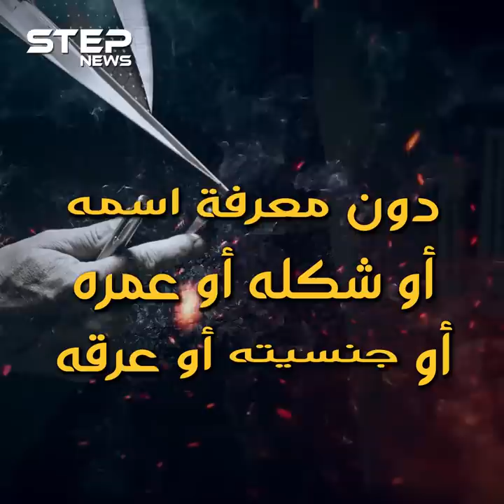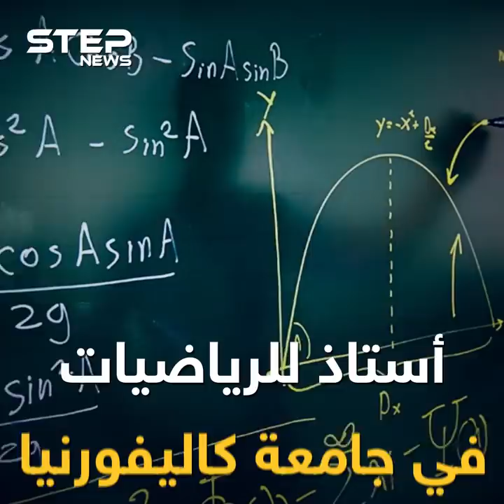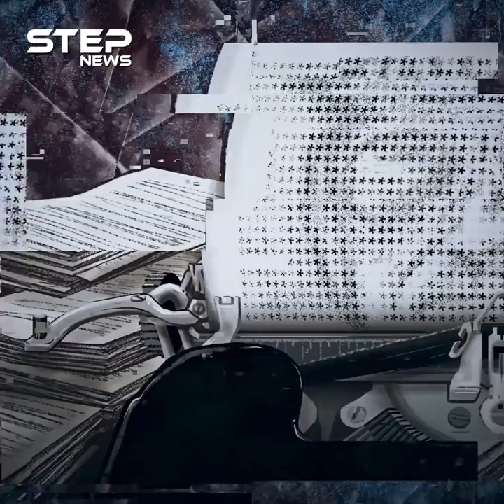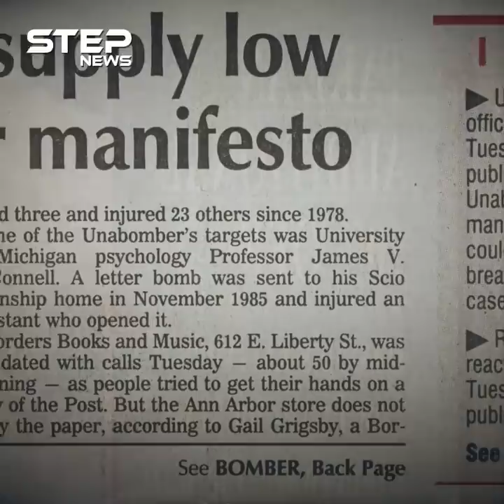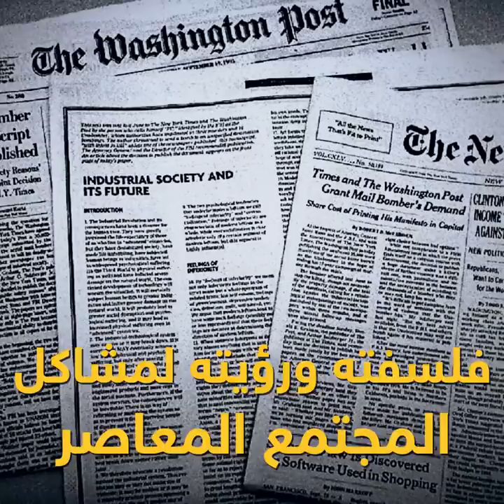أذكى من أينشتاين وأخطر من أسامه بن لادن.. تيد كازينكسي العبقري السفاح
الدكتور تيد كازينسكي المعروف باسم "مفجر الجامعات والطائرات"، بروفيسور وعالم رياضيات ومجرم وقاتل المتسلسل، يكره التكنولوجيا وقتل لأجل الدفاع عن الطبيعة، طاردته الإف بي آي لأكثر من عشرين عام.. تعرف على قصته